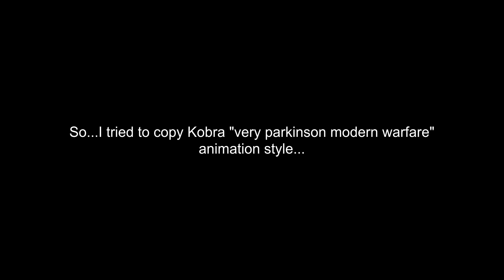bad animation (ignore the thumbnail)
failed attempt to copy kobra's animation style
well, I guess that I'm better with my own style then

Fig: Me
Sounds: IW